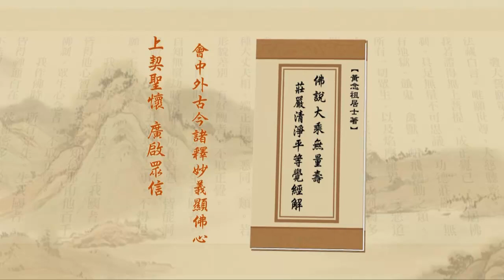净土大经解演义 2010 02-039-0006